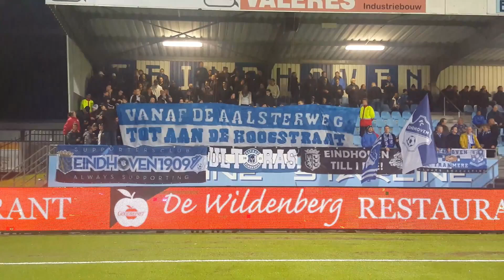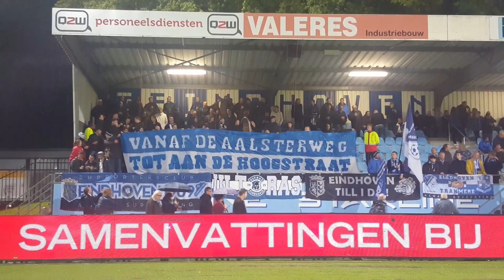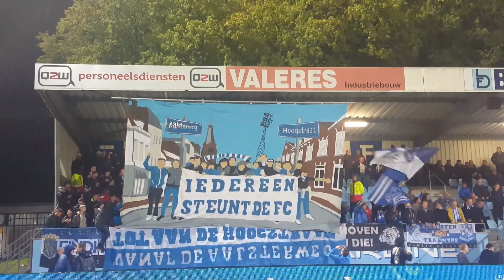Sfeeractie Ultras Eindhovia | FC Eindhoven - Helmond Sport | 26-10-20145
Sfeeractie''Vanaf de Aalsterweg tot aan de Hoogstraat'' van de Ultras Eindhovia voorafgaand aan FC Eindhoven-Helmond Sport.